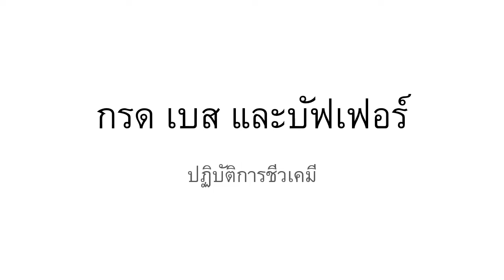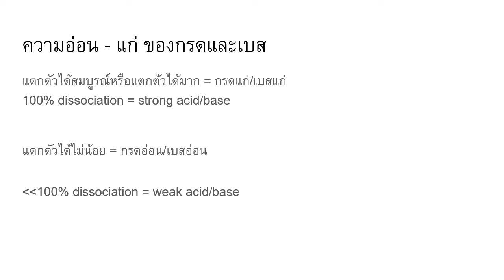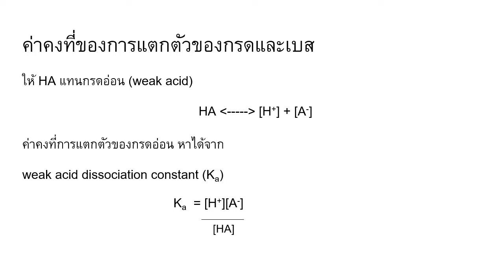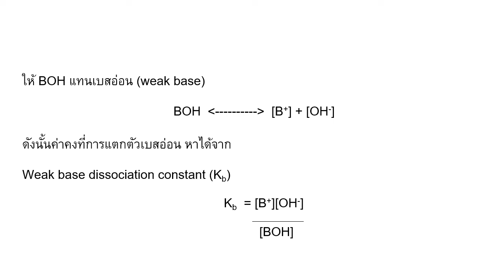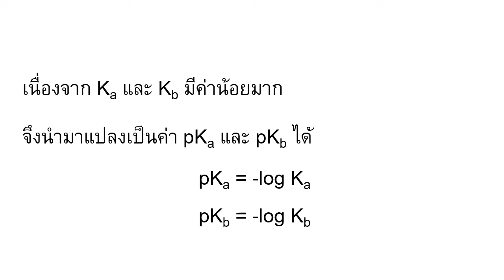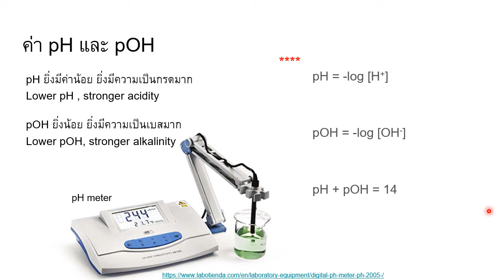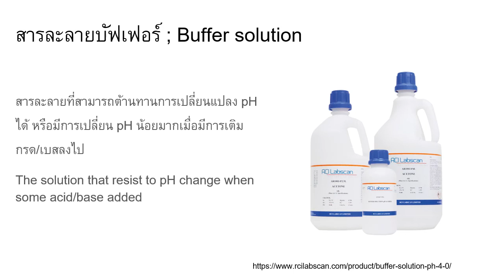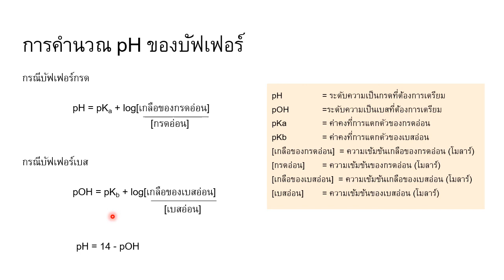Lab 3 กรด เบส และบัฟเฟอร์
บทนำปฏิบัติการ เรื่องกรด เบส และบัฟเฟอร์
รายวิชาชีวเคมี (ภาคปฏิบัติการ) นักศึกษาสาขาวิชาพยาบาลศาสตร์